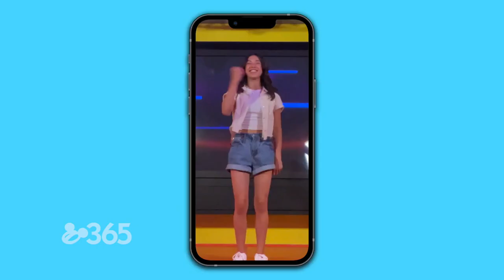Scarlett & Brandon Set Sail on Disney Cruise Line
Get ready to pack your bags as Scarlett & Brandon (Ultra Violet & Black Scorpion) take you aboard the magical Disney Cruise Line ship, the Disney Dream for a tropical adventure to a private island in paradise!